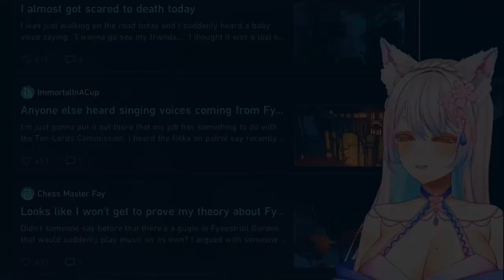Bing Chilling With A Cutesy Fake Voice | Ookamin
Bing Chilling With A Cutesy Fake Voice by Ookamin

Welcome to 'yfan's clip that' – your cosy destination for discovering the charm of underrated VTubers! 🌟 Dive into the enchanting world of loveable, cool, and amusing VTubers, meticulously curated with top-notch video editing, seamless audio mixing, captivating VFX, and engaging storytelling.

Don't miss out on the exciting world of VTubing! Join the adventure with Vtuber

🛠️ Software used:
●Video Editing:
●Audio Mixing:
  - Audacity
●Caption:
  - Capcut